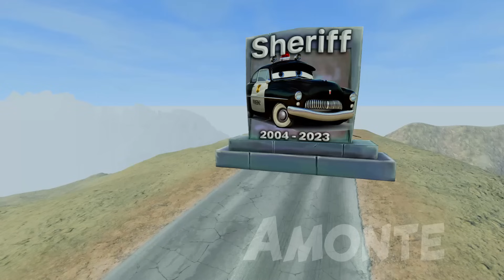LIGHTNING MCQUEEN in barbed wire and wheels CHASE FROM THE SHERIFF! Pixar Cars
🤔Hello, in this video you will see how Lightning McQueen in barbed wire and wheels drives away from the Sheriff. What did he do? Pixar Cars Chase